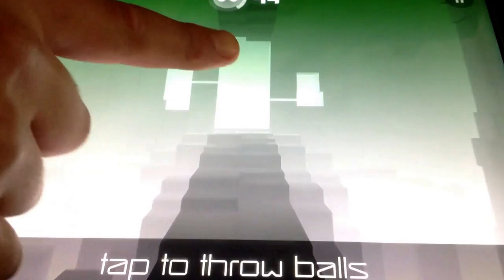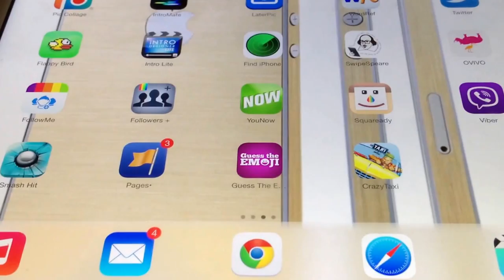smash hit cheat-How to get loads of balls HD